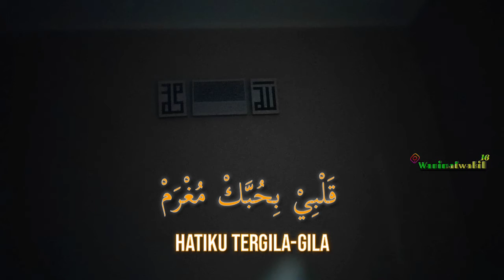story wa sholawat mughrom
Sabscribe,like,shree, and komen

Thank'z for watching